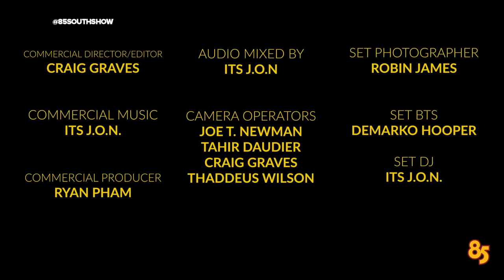Lil Keke in the trap!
H town stand up!